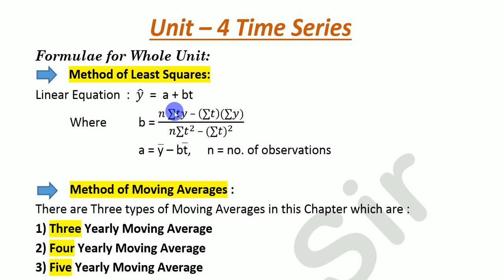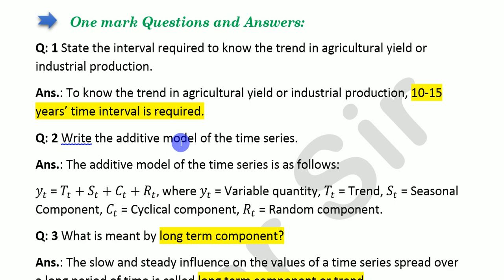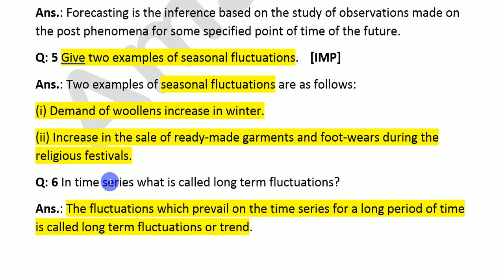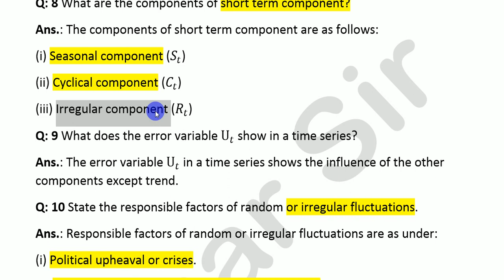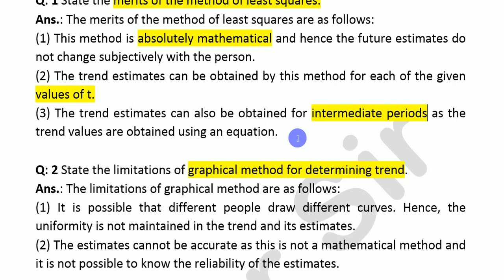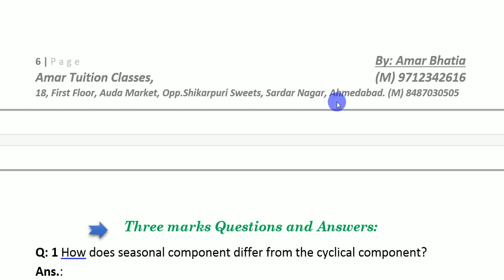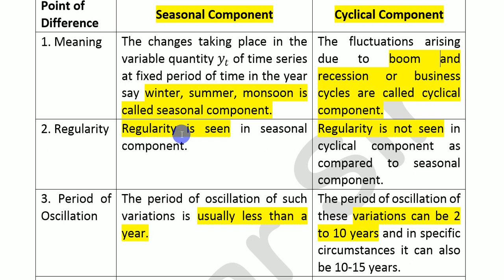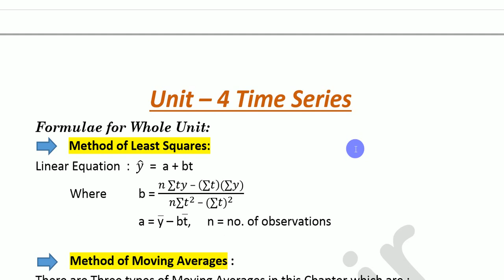#7 Time Series 12th Standard GSEB | Time Series Gujarat Board 12th | GSEB Statistic 12th by Amar Sir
Time SeriesStatistics | 12th Gujarat Board | Gseb Statistics 12th

std 12 stat,std 12 ch 2 stat gseb,std 12 ch 2 stat part 2,standard 12 stat chapter 2,standard 12,class 12 statistics,class 12 statistics chapter 2,class 12 statistics Time series,Time Series in statistics class 12,std.12,std12th,12th gseb,12thcommerce,12th gujarat board,class12commerce,class12_stat_gseb,class_12_statistics,std-12 textbook solution,Time series_std12,class12 ch2 Time Series,amar tuition classes,amar sir,commerce wala

Auda Market,
Opp. Shikarpuri Sweets,
Sardarnagar,
Ahmedabad.

Following chapters are available :
Statistics:
Part - 1

Accounts:
Part - 1
Chapter 1 Introduction to Partnership
Chapter 2 Final Account

Part - 2
Chapter 1 Share Capital Transaction
Chapter 2 Accounting for Debentures